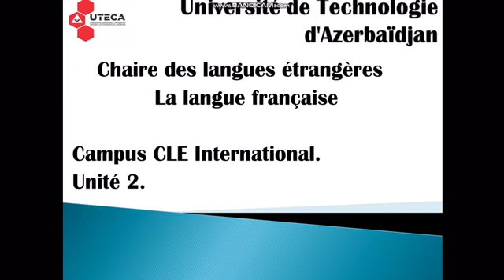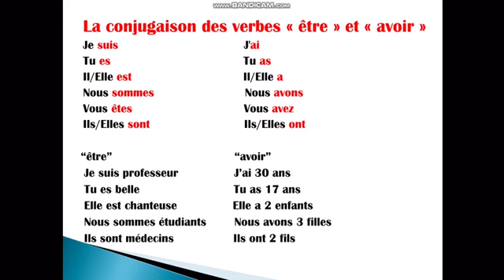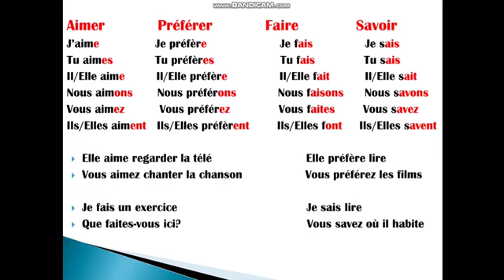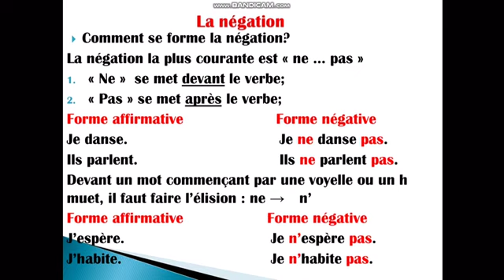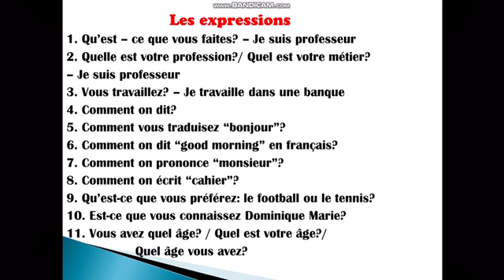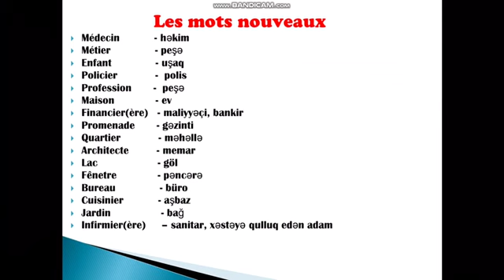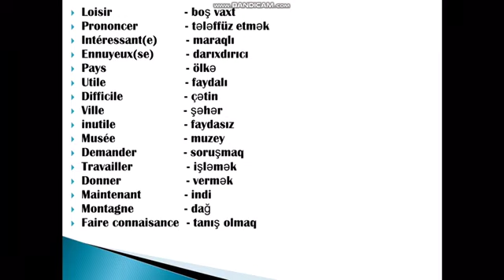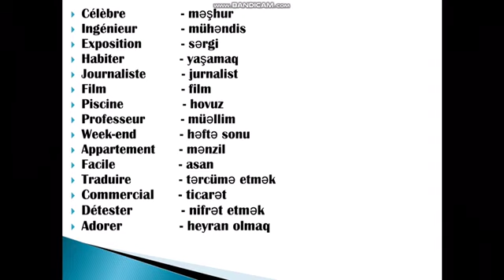UTECA Xarici dillər Kafedrasının müəllimi Nigar Məmmədova Fransız dili